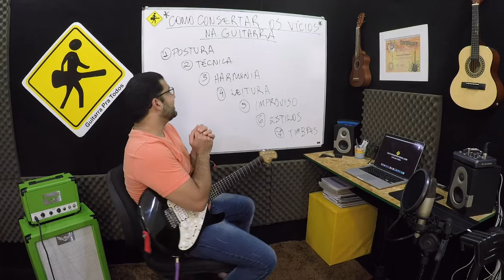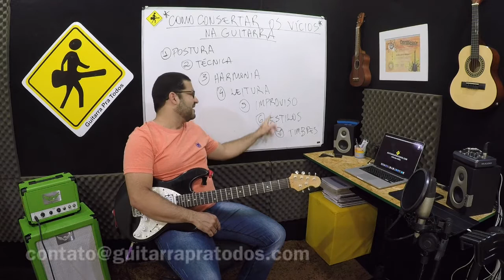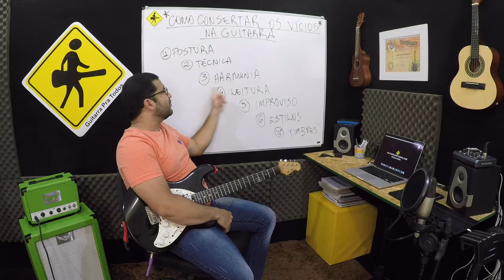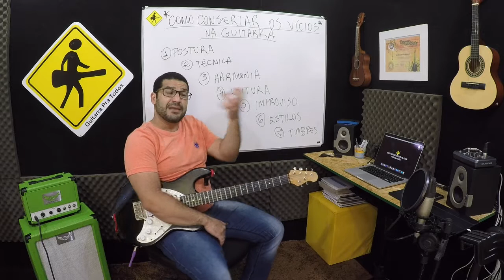VICIOS NA GUITARRA | AULA DE GUITARRA - VIDEO 189 DE 365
Seja meu aluno: hotm.art/cursodeguitarracompleta